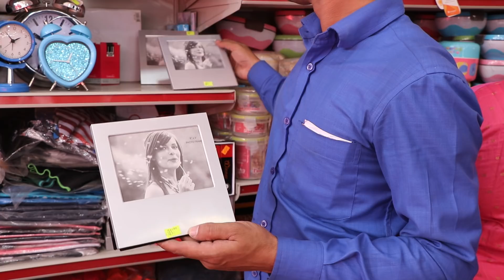ঢাকা বানিজ্য মেলা ২০১৮ RFL BEST BUY( পর্ব-৫)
bangladeshi no 1 shopping guide chennel. Allah Help me.I want to prove my self if u want.Allah please bless me.without ur help I can't do nothing in my life.give me power to avoid haters bad comment.Allah u r very kind.